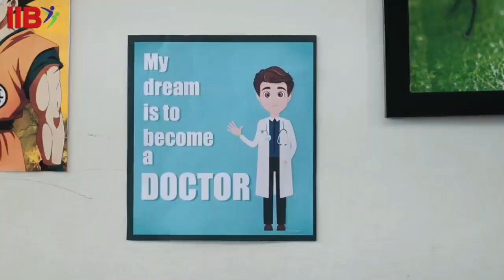रामदास आठवले म्हणाले, "पॅरोलवर सुटलेल्या कैद्यांमुळे घडताहेत हत्याकांड..."